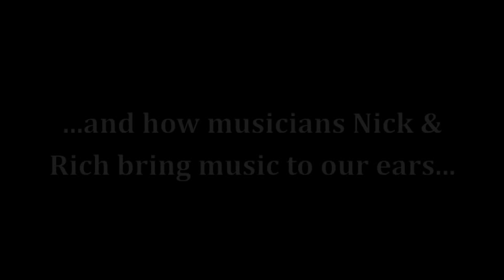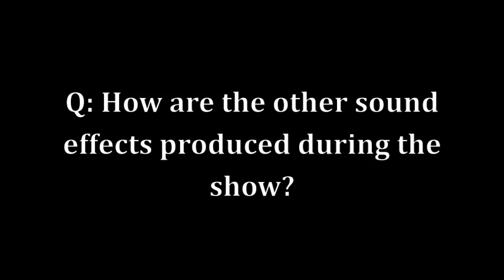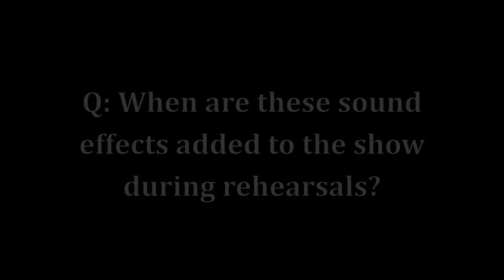The Music Behind the Panto.m4v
Ever wondered how the songs are put together for panto and how the sound effects are generated? Or what role music plays in enhancing the comic effects of the show?  Nick Lacey, Musical Director, and Richard Blanchard, talk us through a few musical features of the pantomime and their performance alongside the cast of Beauty & the Beast.

Please note: any show footage on this video is of the technical rehearsals and is therefore not representative of the finished product.  To see the music and the show in action, book your tickets now!

Tickets are still available for the show - call Harrogate Theatre Box Office for more information or book your tickets securely

Did you know that Harrogate Pantomime is on Twitter?